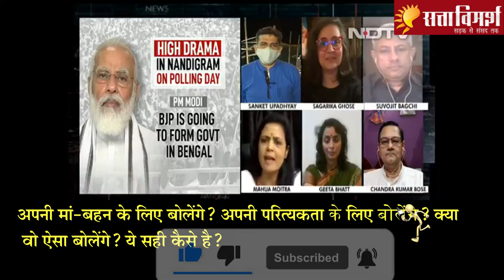दीदी ओ दीदी पर भड़की महुआ, पीएम को दे दी बड़ी...| PM Modi jabs Mamata| Diddi…O…Diddi| Mahua Moitra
Leaders of Bengal's ruling Trinamool Congress, riled over Prime Minister Narendra Modi's taunt to Mamata Banerjee on whether she wants to contest from another seat,  gave a decided negative on Thursday, albeit off the record. What infuriated party MP Mahua Moitra was something else.  "There is something we have in Bengal called 'rock-er chhele', which means a street-side fellow who sits on a wall and who basically calls out to every lady walking past, saying "Diddi O diddi". This is Prime Minister doing this," Ms Moitra told NDTV on Thursday.
Asked if she meant it was a catcall, Ms Moitra shot back, "Don't take it out of context. Please. But doesn't it sound like that? What does it sound like?"

Mahua Moitra hits back PM Modi,
Mahua hits back PM Modi,
Mahua hits back Modi,
PM Modi jabs Mamata,
Diddi ei diddi,
Diddi o diddi,
rock er chhele,
rock-er chhele,
rocker chhele,
didi oh didi,
street side fellow,
didi ke log,
bengal chunav 2021,
bengal election 2021,
Chotiwala Rakshasas,
Mamata Banerjee gotra,
Maa Mati Manush,
Rohingya clan,
Chotiwala Rakshasa clan,
problems with Jai Shri Ram,
problems with tilak,
problems with saffron clothes,
satta vimarsh,
mahua moitra,
didi o didi modi,
mahua moitra didi o didi,
दीदी ओ दीदी,
didi o didi narendra modi,

सत्ता विमर्श sattavimarsh नाम ही हमारी पहचान है। हमारा मानना है कि सब कुछ सत्ता के इर्द-गिर्द तय होता है, सरकार भी और सरोकार भी। लेकिन, इस सत्ता में हमारी-आपकी भूमिका भी उतनी ही महत्वपूर्ण है जितनी सत्ता में बैठे लोगों की। इसीलिए सत्ता का विमर्श जरूरी है। सत्ता विमर्श हिन्दी माध्यम में सड़क से लेकर संसद तक सत्ता से विमर्श कर अहम समाचार और विचार आप तक पहुंचाने वाला अपनी तरह का अकेला यूट्यूब चैनल है। हमारे इस चैनल में आपको बहुत कुछ देखने, सुनने और समझने को मिलेगा।